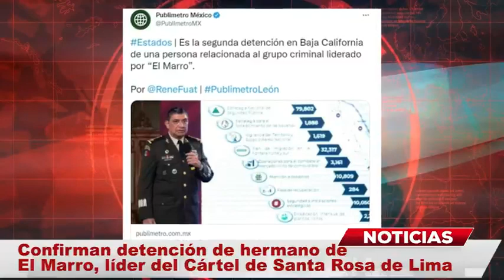Detienen a líder del Cártel de Santa Rosa de Lima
Este martes han dado buenas noticias sobre la detención de uno de los criminales más buscados en los últimos años, la noticia fue dada a conocer por el Secretario de Defensa, Luis Cresencio Sandoval.  Se ha confirmado la detención de Juan Rodolfo Yépez -alias “Rudy”, hermano de El Marro, mejor conocido como el líder del Cártel de Santa Rosa de Lima.